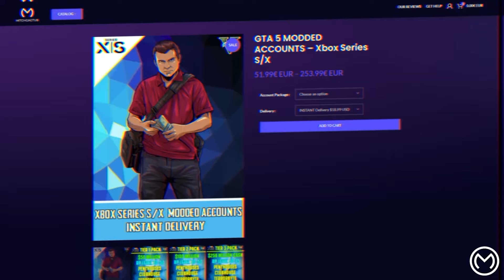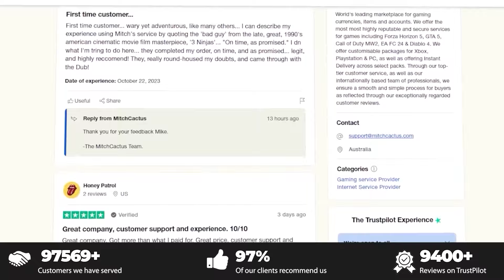All New Car Customization Options From The GTA 5 Online Chop Shop DLC!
This gta 5 online video I show a full customization video for all the new cars from the GTA 5 Online Chop Shop DLC! These gta 5 new cars include these Gta 5 Chop Shop Cars - gta 5 police car, gta 5 cop car, gta 5 new cop car, Grotti Turismo Omaggio, Vigero ZX Convertible, Fathom FR36, Vapid Aleutian, Asterope GZ, Karin Vivanite, Impaler LX. Enjoy this all customization options for all new chop shop dlc cars video!

Video Uploaded & Owned By TJRH

0:00 Intro
1:08 Grotti Turismo Omaggio
4:08 Vigero ZX Convertible
8:33 Karin Vivanite
11:29 Asterope GZ
13:33 Declasse Impaler LX
16:17 Fathom FR36
19:47 Vapid Aleutian
22:21 Dominator GT
25:30 Stanier LE Cruiser (Cop Car)
27:49 Unmarked Cruiser

The new chop shop dlc is here, in this video I show you all the new vehicles added to the update along with all customization options! Customize Chop Shop DLC cars!